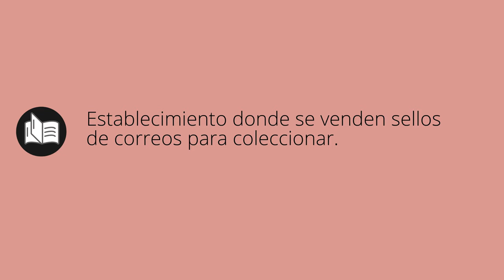Que significa FILATELÍA • filatelía SIGNIFICADO • filatelía DEFINICIÓN • Que es FILATELÍA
Que significa filatelía en español. Cual es el significado y definicion de filatelía. que es filatelía. filatelía definiicon en español. Todos los significados y definiciones del diccionario español.

Diccionario de la RAE (Kindle):
Diccionario de la RAE (Tapa dura):
Diccionario de primaria VOX:
Diccionario Esencial de la Lengua Española:
Diccionario Cambridge Español - Inglés: